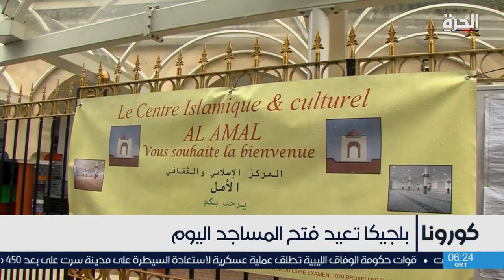مسلمو بلجيكا يرحبون بإعادة فتح المساجد